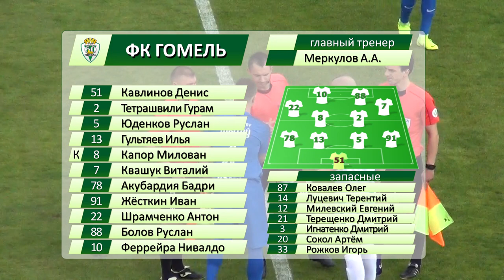Динамо Мн 3-1 Гомель. 12.05.2019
Видеообзор матча Динамо Мн 3-1 Гомель. 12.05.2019